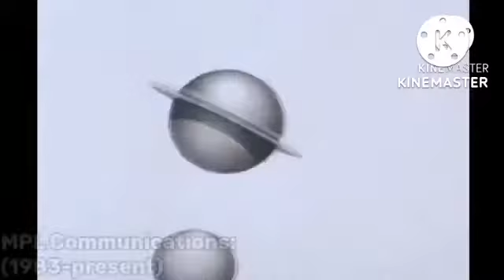Logos and Idents during 1987 (Part 4)